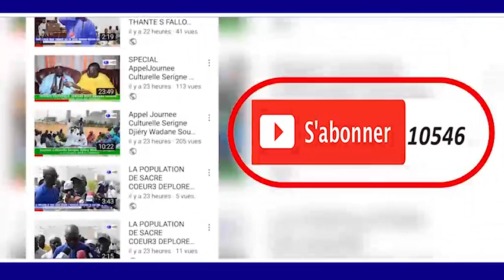MAGAL DE TOUBA 1440 H2018 KUREL 1 HT TOUBA khassida Ajabani Rabussama